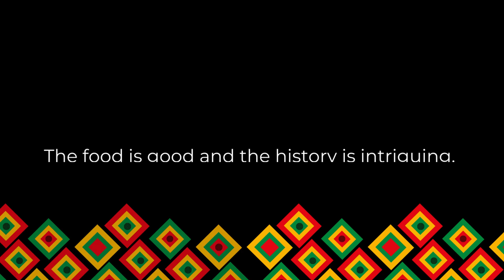Black History Month - Isys Tolver